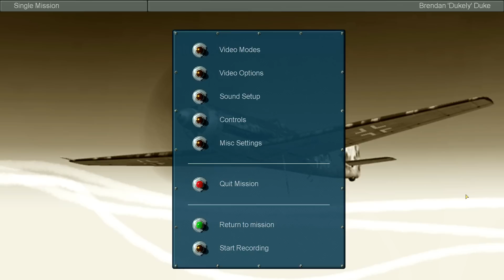IL-2 Sturmovik: 1946 - German Missions #1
About the Video: Flying a few German missions today!